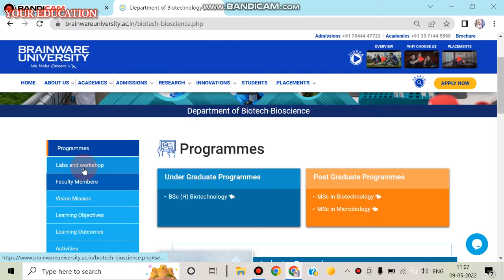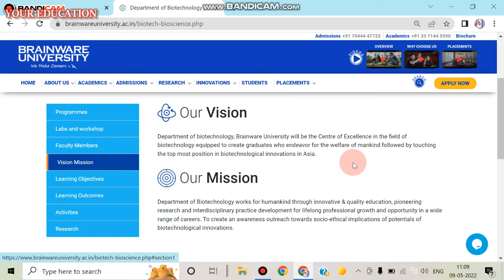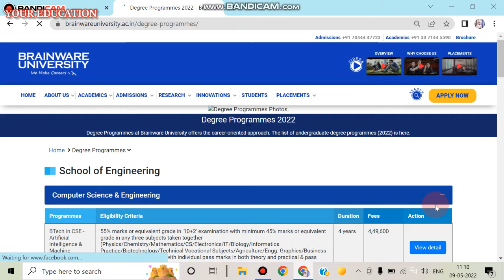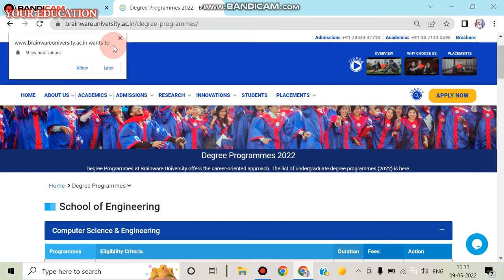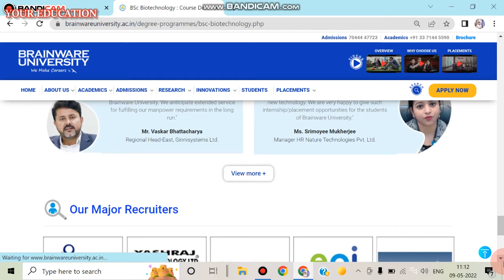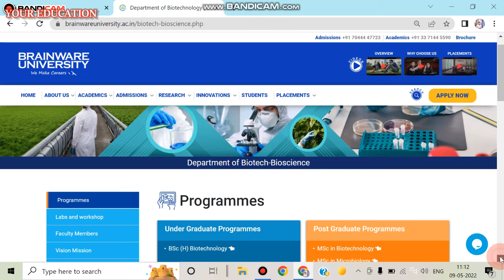An Overview of Department of Biotechnology in Brainware University. Admission, Review 2022.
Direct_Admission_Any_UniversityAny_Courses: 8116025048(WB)